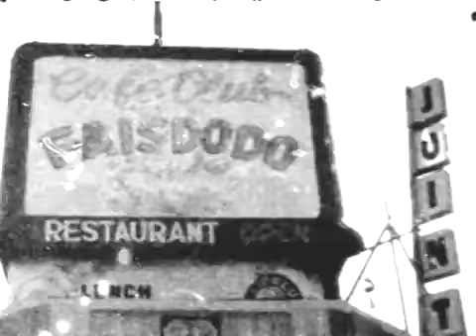Leela James Music Video